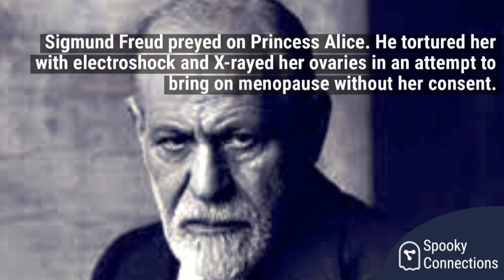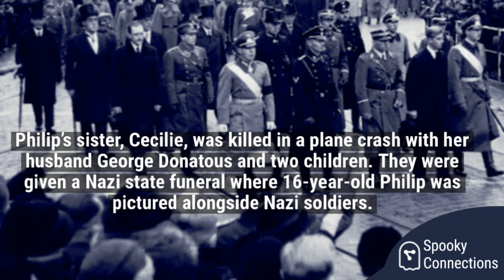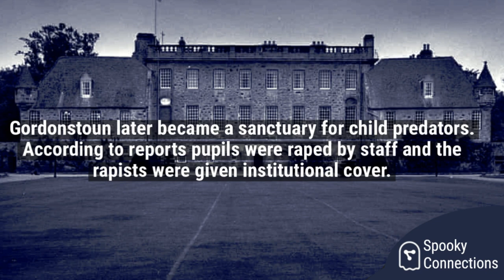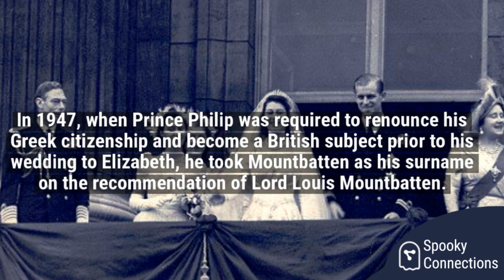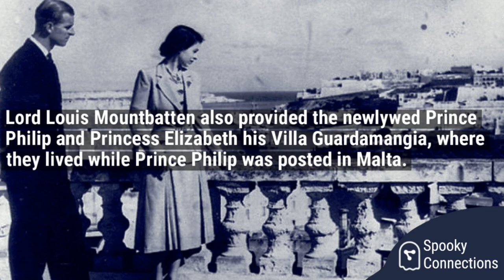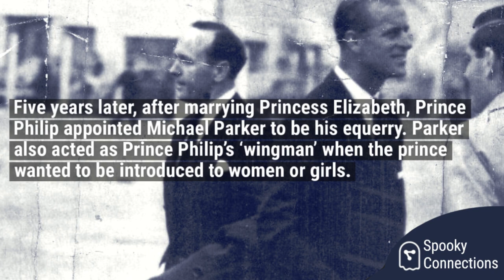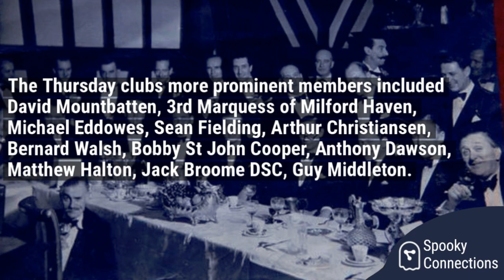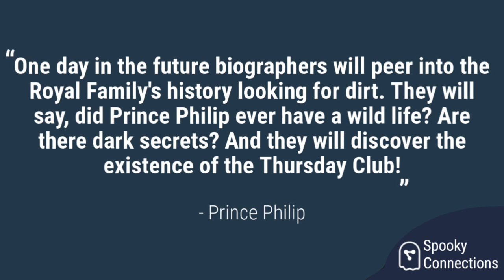The Dark History Of Prince Philip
From Prince in exile to Royal consort, Prince Philip had a life time of dark secrets and a UK media ready to cleanse his legacy. Will the truth finally be unraveled?